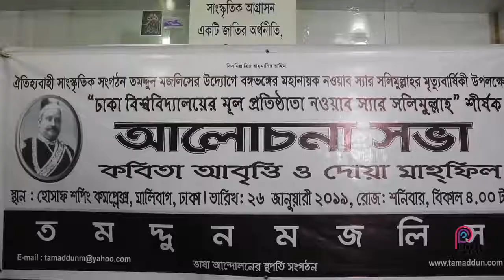Nawab Sir Salimullah- the original founder of Dhaka University ( Speech by Muhammad Ashraful Islam)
২৬ জানুয়ারি, ২০১৯ ভাষা আন্দোলনের স্থপতি সংগঠন তমদ্দুন মজলিস, কেন্দ্রীয় কমিটি আয়োজিত ‘‘ঢাকা বিশ্ববিদ্যালয়ের মূল প্রতিষ্ঠাতা নওয়াব স্যার সলিমুল্লাহ’’ শীর্ষক আলোচনা সভায় প্রধান অতিথি হিসেবে মোহাম্মদ আশরাফুল ইসলামের  প্রদত্ত বক্তব্য।